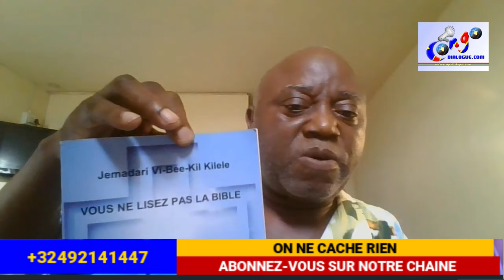🚨💥PROF. KILELE ATUTI BORDURE MAKAMBU YA FILISTINA EBOMI MBOKA👈 👉 FÉLIX KOLINGAKA TE TOFINGAKA YO😭